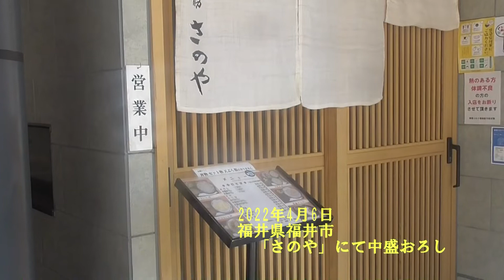福井「さのや」にて食事